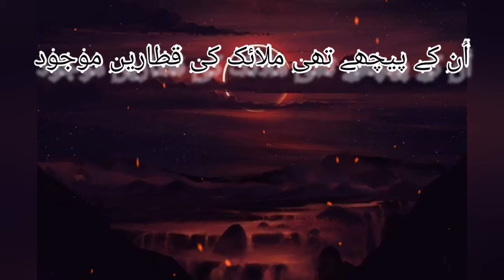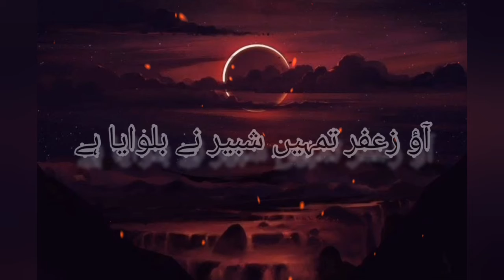Mesum abbas| zafar e jin| whats app status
Mesum abbas 2019 noha zafar e jin